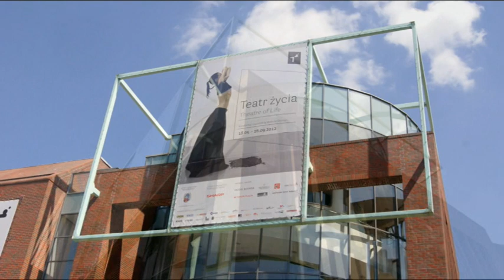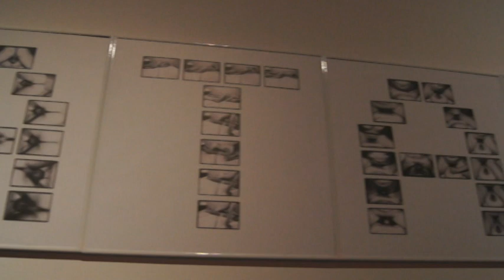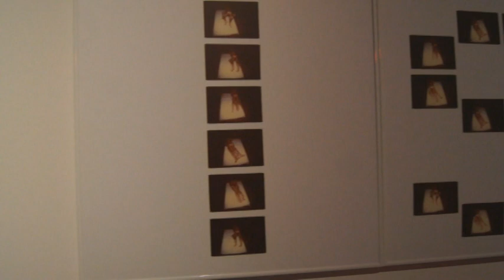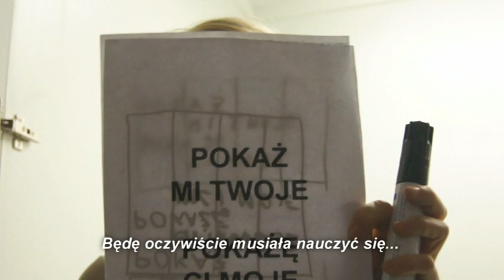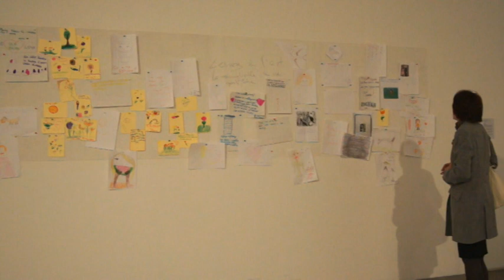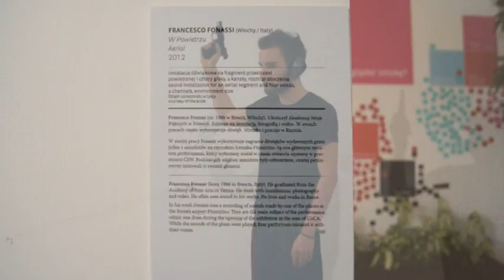Teatr życia / Theatre of Life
Film zrealizowany przez Tamarę Sorbian i Jacka Kasprzyckiego.